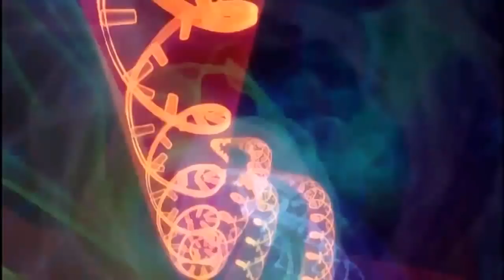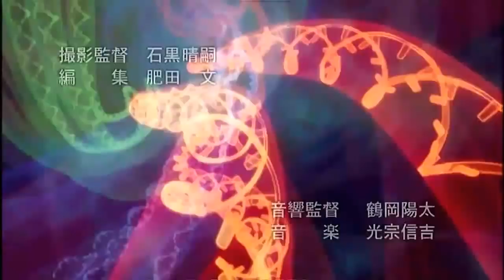Girls on film- Duran Duran-SPEED GRAPHER (HD)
es una adaptacion de la cancion de girls on film de duran druan con los openings de SPEED GRAPHER, en HD espero que les agrade